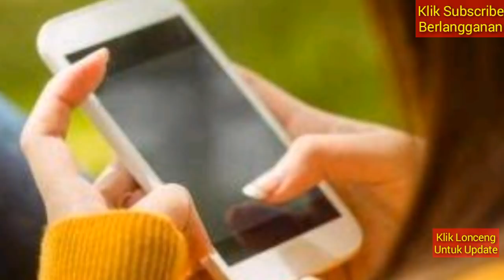HEBOH! 4 Zodiak PDKT Sering Hilang Kaya Hantu, Apakah itu Kamu?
Seru banget, berkumpul dan karaoke bareng. HEBOH! Nya Ulang Tahun Kawan Zodiak MR Rob Dan Sahabat

Salam Hormat,

Zodiak.ID